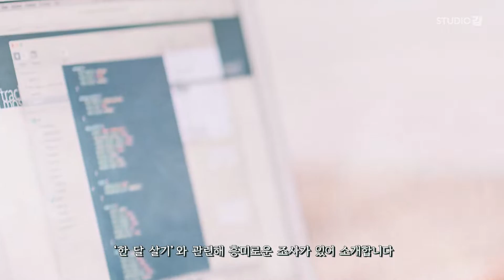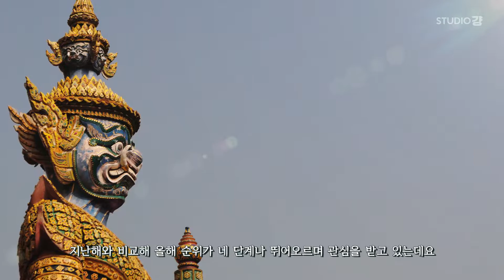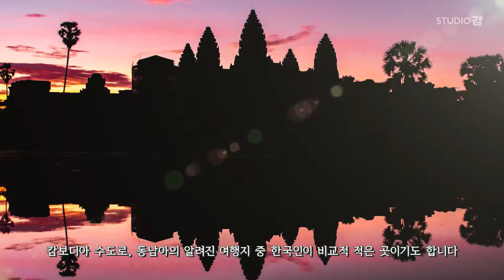🏘️🌅한국인이 가장 많이 가는 한 달 살기 여행지는? (🤔의아함 주의)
2016년부터 2018년까지 최근 3년간 한국인이 가장 많이 가는 한 달 살기 여행지 10 곳을 꼽아봤습니다

한국인이 사랑하는 한 달 살기 해외 인기 여행지  BEST 10

글 = 효정
내레이션 = 주영
편집 = 소율